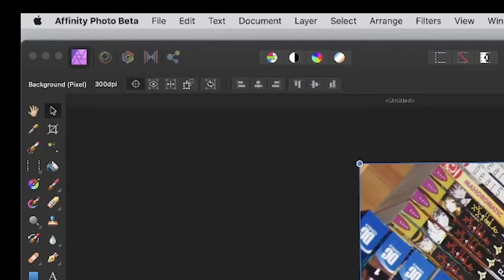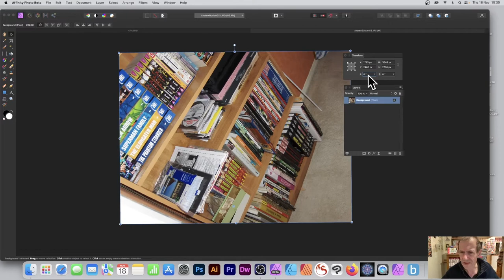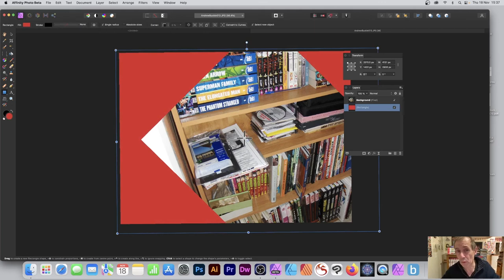ROTATE photos / images in Affinity Photo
ROTATE photos / images in Affinity Photo - PC or mac, you want to rotate an opened image, how to do this in Affinity Photo - rotate 1 or 2 degrees or 90 degrees etc
0:00 Start of tutorial
0:25 unlock
0:40 Rotate
1:28 Transform
2:16 Background
2:30 Rectangle